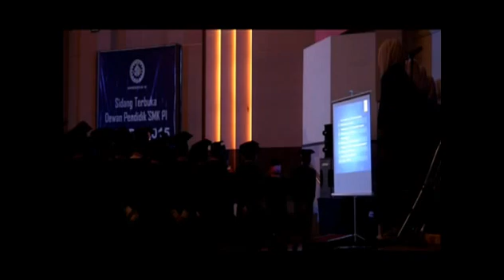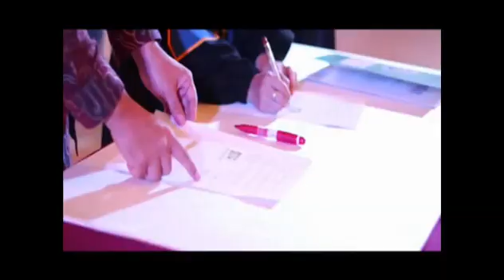WISUDA SMK PI BANDUNG - CLASS OF 2015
Prosesi Wisuda SMK Prakarya Internasional 1952 Bandung Class of 2015